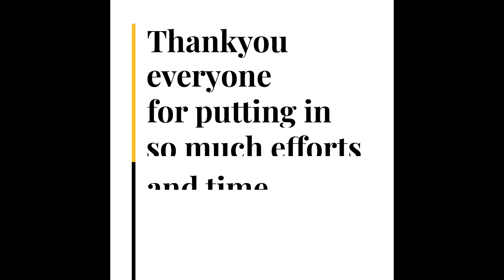Happy 26th Birthday Chirag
Let's make it special for him during this Quarantine